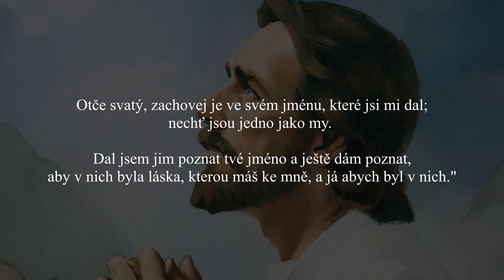3 postní písně z Farnosti Karviná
3 postní písně z Farnosti Karviná - Záznam z živého vysílání 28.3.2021

Ježíš pozvedl oči k nebi a řekl: "Otče, přišla má hodina. Oslav svého Syna, aby Syn oslavil tebe, stejně, jako jsi učinil, když jsi mu dal moc nad všemi lidmi, aby vše, co jsi mu svěřil, dal jim: život věčný.
Otče svatý, zachovej je ve svém jménu, které jsi mi dal; nechť jsou jedno jako my. Dal jsem jim poznat tvé jméno a ještě dám poznat, aby v nich byla láska, kterou máš ke mně, a já abych byl v nich."

1. Ogrodzie oliwny - aranżacja L. Kwiatkowski
2. Miserere mei - A. Lotti
3. Mocný kříži - J.S.Bach

Zpěv: Monika Káňová, Eva Steffanová, Tereza Ondrusz, Danuta Bogocz, Andrzej Szyja, Rostislav Mechúr, Alena Foltýnová, Dana Syrková
Kamera a střih: Adam Hnida

Číslo farního účtu: 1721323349/0800 ČS a.s. Karviná